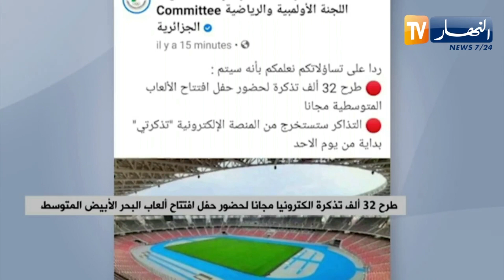طرح 32 ألف تذكرة الكترونيا مجانا لحضور حفل افتتاح ألعاب البحر الأبيض المتوسط